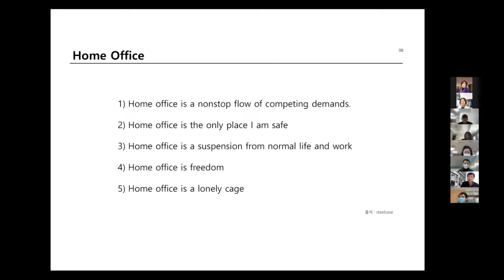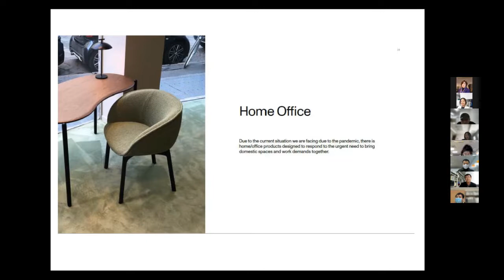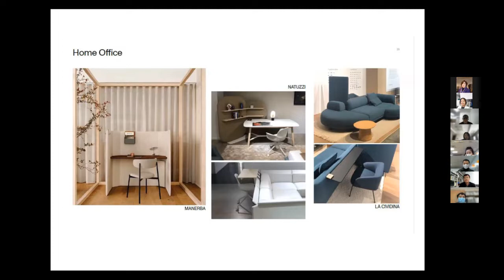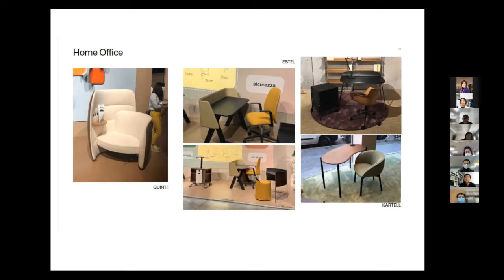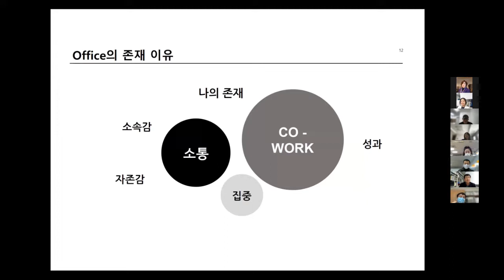[2021 Fall Lifestyle∙Furniture Design Lab Special Lecture Series] 211119 SangHyun Kim